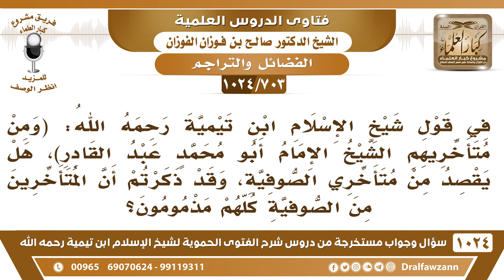[703 -1024] مراد ابن تيمية بالمتأخرين بقوله: (ومن متأخريهم الشيخ الإمام أبو محمد عبد القادر)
-[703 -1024] السؤال: في قول شيخ الإسلام ابن تيمية رحمه الله: ومن متأخريهم الشيخ الإمام أبو محمد عبد القادر، هل يقصد من متأخر الصوفية، وقد ذكرتم أن المتأخرين من الصوفية كلهم مذمومون؟
الجواب: هو من متأخري أهل السُّنة والجماعة، ما هو من الصوفية.
للاشتراك في قناة الشيخ صالح الفوزان
سؤال وجواب من شرح الفتوى الحموية ( 1024 ) مقطع

للاستفسار والإقتراحات والدعم
رئيس الفريق
لمشروع كبار العلماء